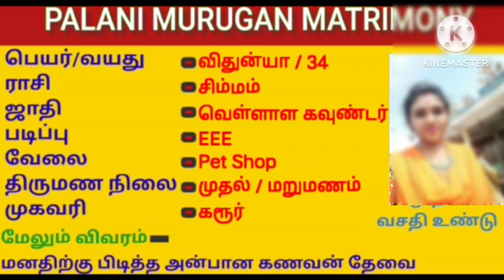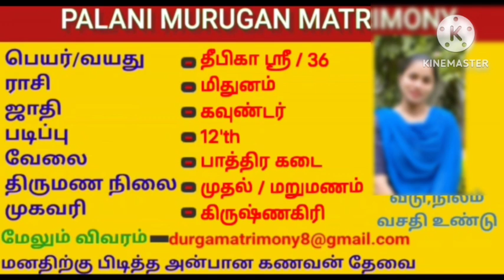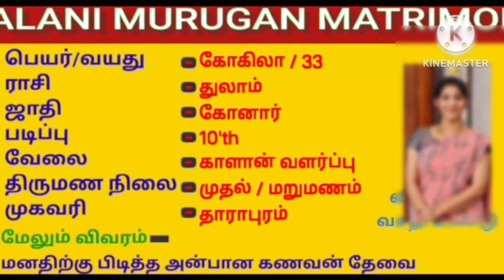ஆசிரியர்களுக்கான பணி நியமனம் TRB official|tnpd TNTED EXAM RESULT NEW